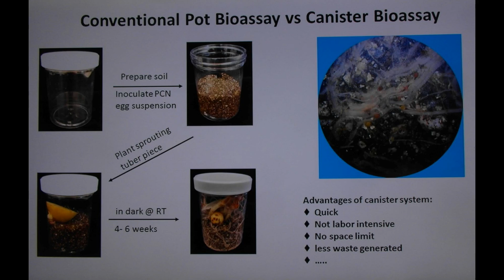Aardappelveredeling #49 resistentie cysten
Uit dit plaatje is wel te zien dat aardappelcystenaaltjes een wereldwijd probleem is.  Vandaar dat we graag resistentie in de nieuwe rassen willen hebben.  Ik ben nu bezig om knolletjes te zoeken voor AM onderzoek.  Close container, voorlopig onderzoek.  Bij HLB gaan de knollen in kleine containers waar een ei sespentie aan toegevoegd wordt.  Na een aantal weken ontwikkelen er cysten op de wortels van de vatbare knollen.  Dit is een vrij goedkoop en schoon onderzoek.  Een vervolg onderzoek met planten in potten en uitspoelen van de cysten is veel betrouwbaarder maar natuurlijk arbeidsintensief en kostbaar.